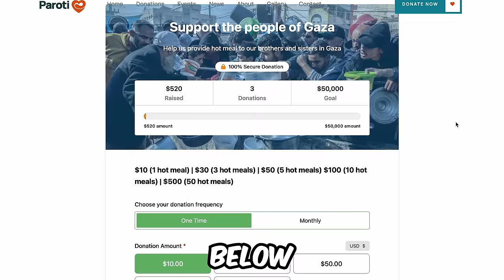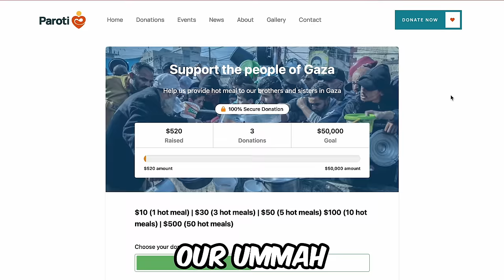Muslim Gives Dawah in America's LGBTQ Capital! SHOCKING TRUTH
Muslim Investigates America's LGBTQ Capital! *SHOCKING TRUTH*